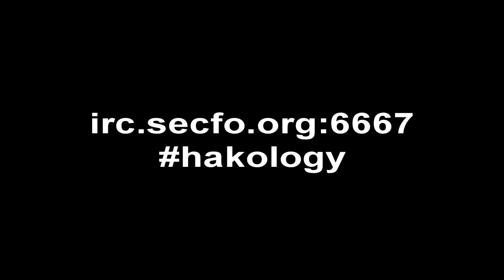Hakology - Ubercrypt - Python multi-layer AES encryption.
In this video we'll be looking at a script I wrote a few months ago to facilitate multilayer aes encryption (cryptographic strengthening) using multiple keys and ivs combined into one monster key. Allows users to encrypt share and decrypt data using the command line. Demo is for linux but this may work if you can install the python crypto library on windows.

sudo apt-get install git python python-crypto
git clone ...
python crypto.py -g 4096
python crypto.py -e "Hack the planet"
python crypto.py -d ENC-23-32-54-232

have fun hacking !